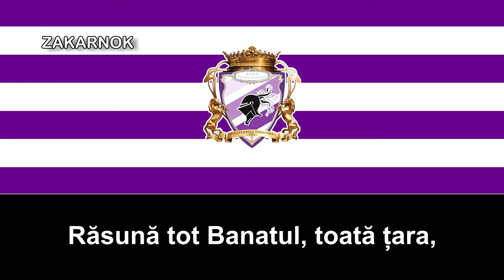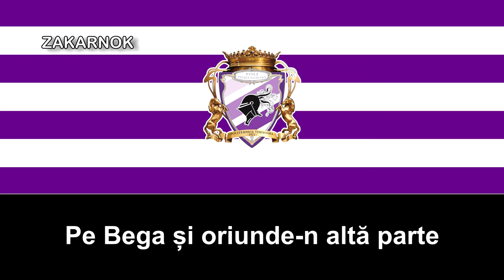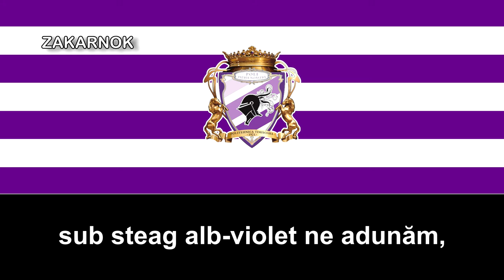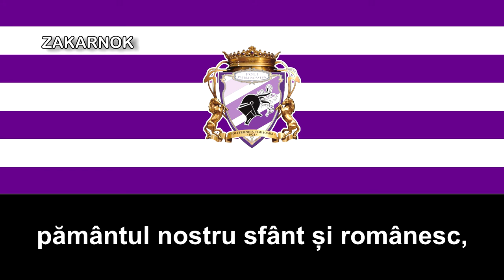Himno de la Politehnica Timișoara (Imn Politehnica Timișoara) (No oficial)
Página oficial del club:
La Societatea Sportivă Universitară Politehnica Timișoara, comúnmente conocida como SSU Politehnica Timișoara, Politehnica Timișoara, o simplemente Poli Timișoara, es un club de fútbol profesional rumano con sede en Timișoara, condado de Timiș, y que actualmente compite en la Liga II, la segunda categoría de fútbol del país balcánico.